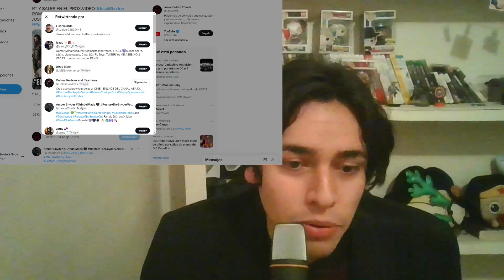LOS PEORES PREMIOS-LOS PREMIOS BOLETO Y SODA-WARNER- JOSS WHEDON